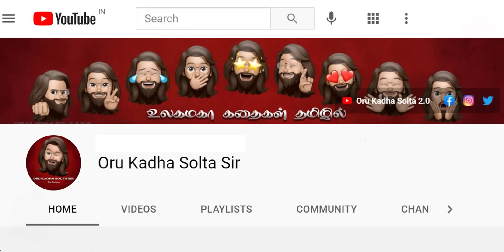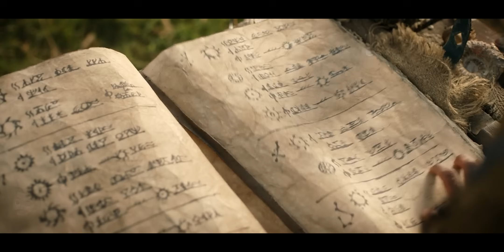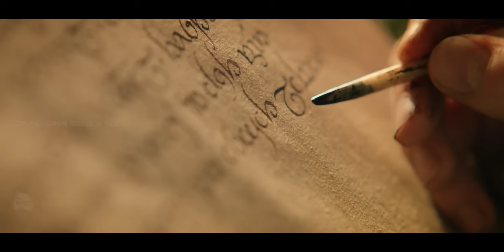Rings of Power | Episode 1 | Explained in Tamil | Oru Kadha Solta Sir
2000 கோடியில் பிரமாண்ட படைப்பு...